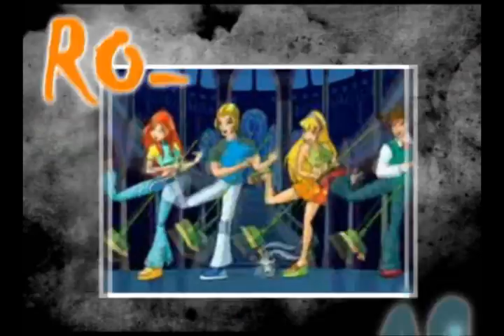★Winx ○ Bad Romance★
hey everyone! so here is it! my part for ladyellises contest ;-)

i want to say sorry because its sooooo short :-( but i dont realy got an idea and the maskings take me sooo f*c*ing XDD much time so that i dont even like to make more if it :-( im sorry :-( but even if its not so good i hope you like it anyway! ^^ i want to say something else but this one goes to the german friends ;-) sorry about that love you all sarah

hey hey hey! jetzt kommt der leicht angedeutschte teil ;-) tja was hat die alte wohl zu sagen he ;-) na ja also ich wollte sagen das ich dieses video auch wenn es nicht so gut ist gerne jemandem witmen möhte! und zwar geht das an monrosedori202! dori ich hoffe bei dir ist balt wieder alles klar! ich möchte das du weist das ich für dich da bin! hab dich lieb kiss sarah

so finally habich noch 11min zeit XD tja euer pech das yt so langsam ist XD jetzt müsst ihr das noch ne weile ertragen XDD ok was gibt es zu sagen XDD ja julia (icetrixsite) es scheint als hätte ich das lied auch nicht lieber gewonnen XD es ist seit deinem kontrollschauen nicht unbedignt länger geworden zu sein! XDD doch na ja XD das schiß masking verschlinkt halt alle nerven T_T das amcht einen echt kirre XDD aber irgendwie geht es auch nicht mehr ohne XD na ja XD
gut was gibt es noch zu sagen mmm... tja.. bei mir werden in nächster tzeit nicht mehr allzu viele sachen kommen.. ich arbeite noch an geburtstagssachen und an contestvideos das ist klar außerdem an einem request aber an sonsten gibt es nicht viel aus der ecke eigeninitative zu berichten... doch ein kleiner funken am grauschimmer ich arbeite in der finalen fairymemory phase XD na ja XD aber ich weiß nicht wie lange es noch dauert XDD bin im mom nicht so motiviert XDD  sooooo

da ich immer noch 7 min habe möchte ich die chance nutzen um mich außerdem bei meinen 150 abonnenten zu bedanken :-DD das bedeutet mir echt vuiel vielen dank :-DD auch über die zahlreichen freundschaftsanträge in letzter zeit habe ich mich sehr gefreut :-D es zeigt mir das es mit meinem kanal weitergeht XD tja und das bedeutet so viel wie weiter auf songsuche bis sich was gutes ergibt :-P

#17 - Heiß diskutiert (heute) - Film & Animation
#19 - Top-Favoriten (heute) - Film & Animation
#22 - Beste Bewertung (heute) - Film & Animation

tja und allein um die lesefaulen zu ärgern noch ein abschnitt XDD mmm was kann man jetzt noch sagen.. tja... ich denke ich hab so nen komischen geruch in der nase.. omg O_O es riecht nach nach jessy O_O *schluck* XDD hehe insighder wissen was jetzt emeint ist XDDD ok leute 4 min noch aber ich hör jetzt mal auf ;-)
sarah